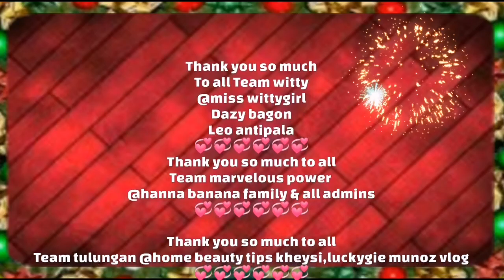CONGRATULATORY GREETINGS FROM YOUTUBE FRIENDS BEING MONITIZED CHANNEL